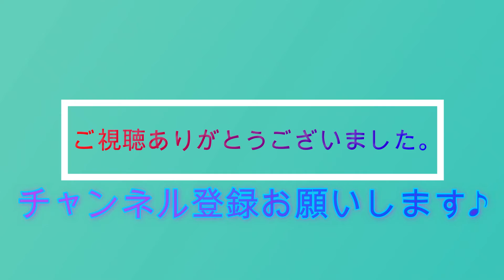この夏 衝撃のシーフードが襲ってくる ホタテ エビ イカ と死闘！？ ＡＳＭＲ Shocking seafood attacks this summer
最近なぜか痩せてきてます
夜に飲むは食べるは宴
でも痩せる
先月63キロ
今月61.3キロ